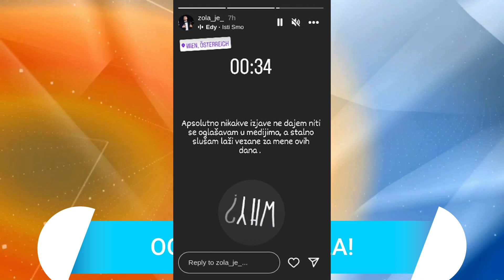ZADRUGA 7 ELITA - OGLASIO SE ZOLA I STAO NA PUTIN SVIM LAŽIMA! EVO ŠTA JE ISTINA!